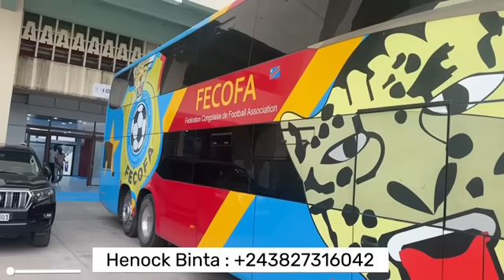Exclusivité: Dernier entraînement yaba léopards botala ambiance naba nouveaux joueurs Fimbu na Fimbu